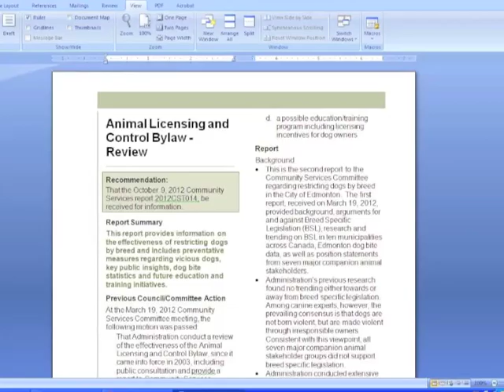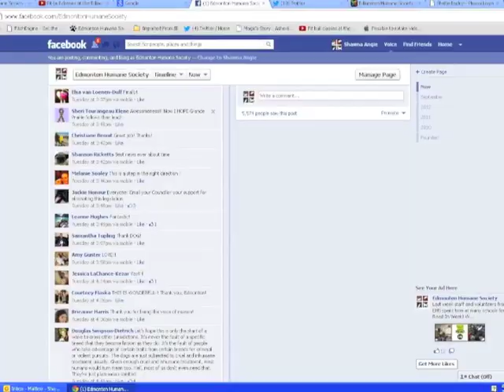This week at the EHS October 12 2012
A successful trip for us to City Hall this week on "This Week at the EHS."  Learn all about our push for the elimination of Breed Specific Legislation and the huge difference eliminating it would make to so many families.